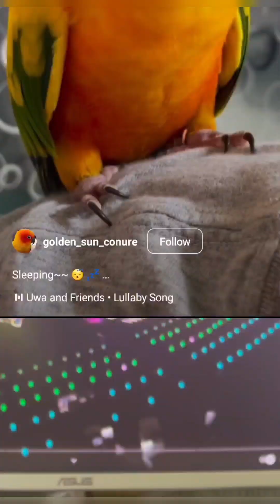sun conure .. الصن كنيور . ايش يعني يكون عندك طائر صن كنيور مروض شوف روعه الحياة